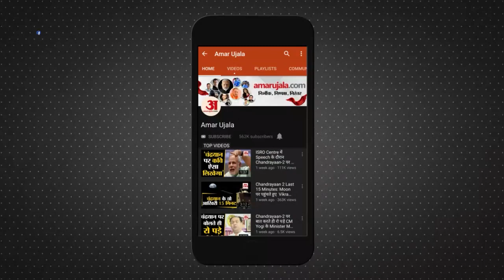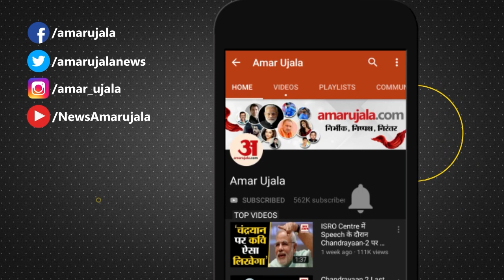Union Budget 2023: लाल साड़ी के साथ लाल बहीखाता, ऐसे संसद पहुंची Finance Minister Nirmala Sitharaman